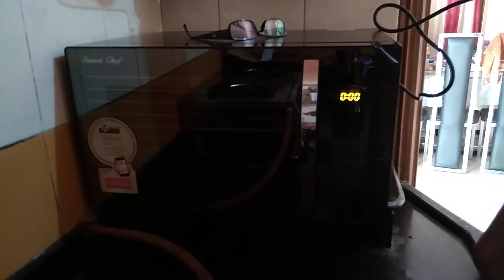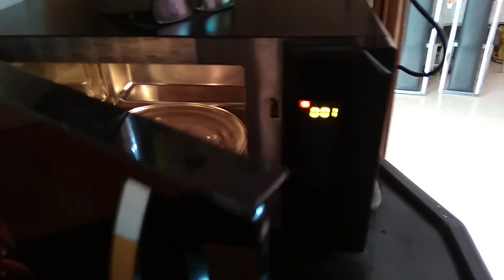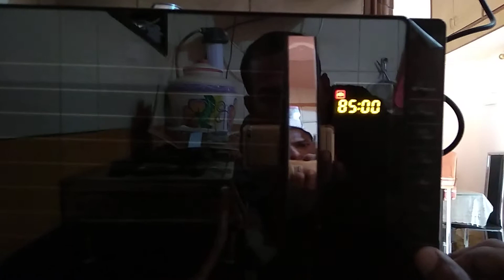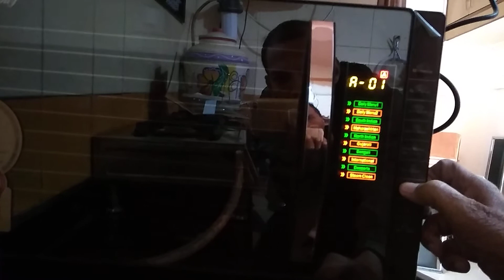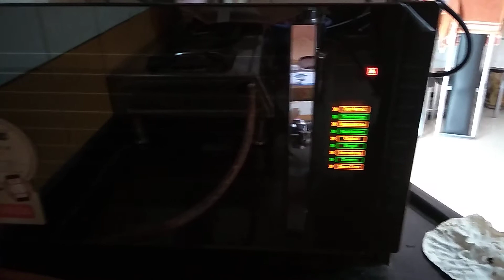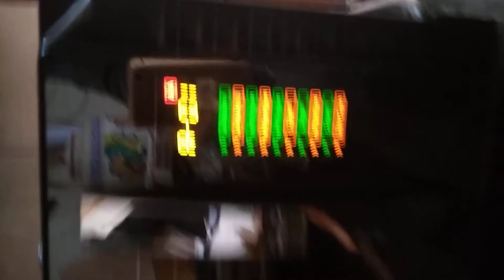Onida samrat chef microwave 23 litar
Technical recepie rosting demo oil Free papad fry